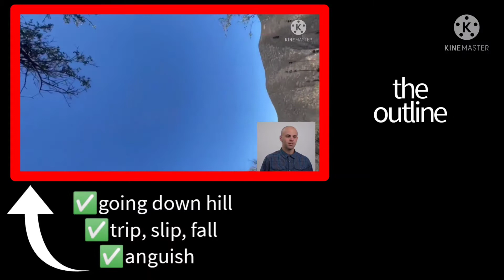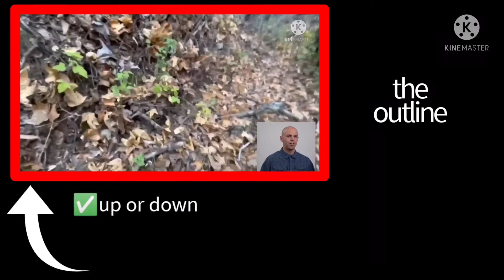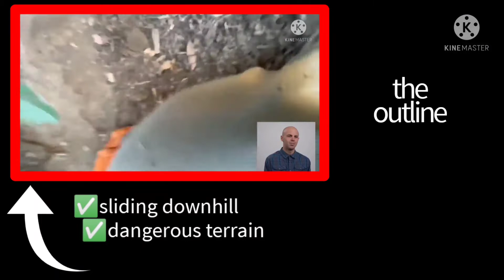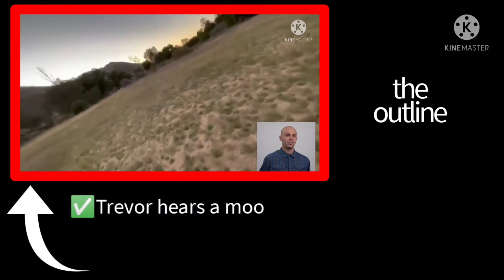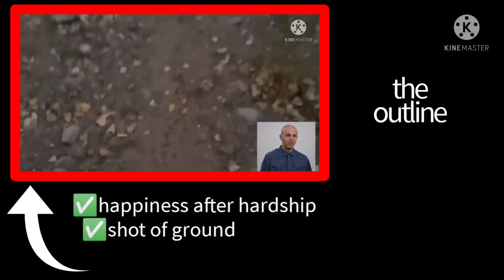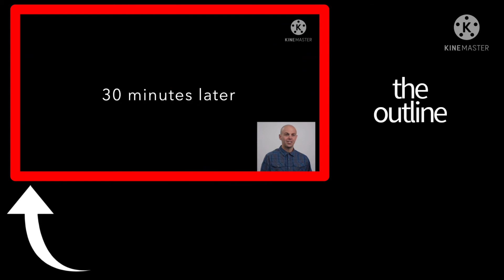Trevor Jacob - Part 2 - Step by Step - Trevor had a script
Trevor walk out step by step breakdown

Trevor Jacob crash plane stunt frame by frame examination truth YouTube updated update new information current investigation FAA ntsb scam fake